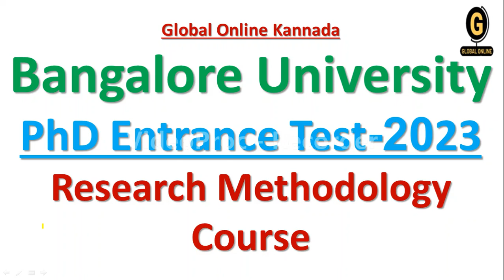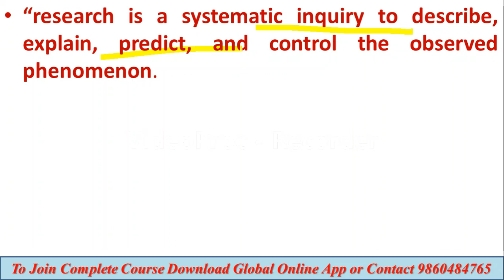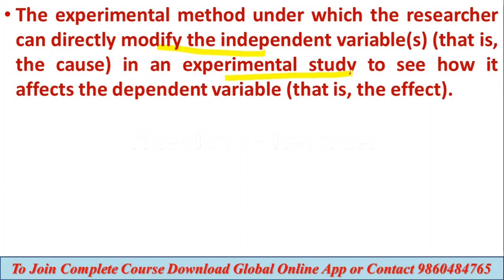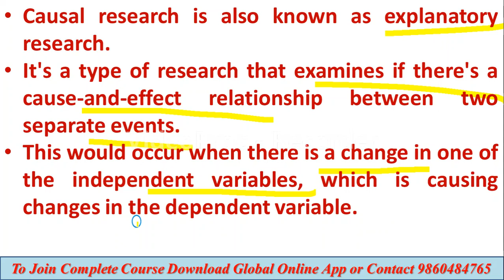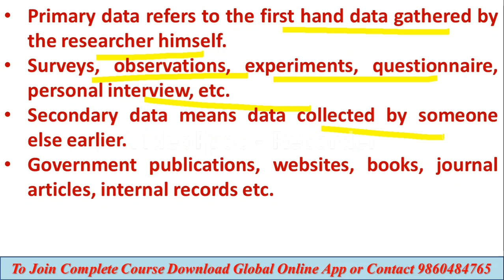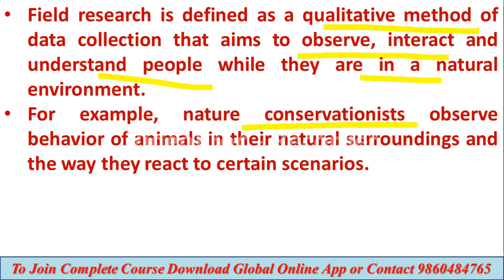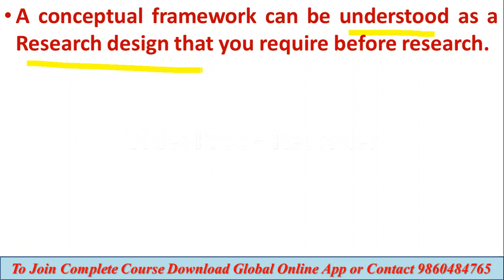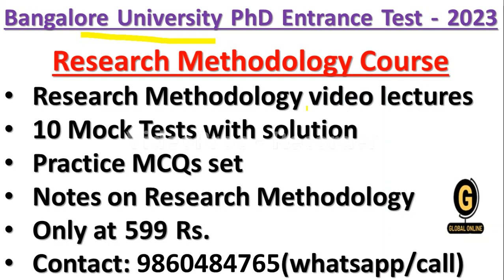Bangalore University | Ph.D Entrance Test 2023 | Research Methodology MCQs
Hello Friends,
In this video we have discussed about Banglore University Ph.D entrance test. As you all know there will be mcqs on Research Methodology in Ph.D entrance test.
So to increase your level of preparation on Research Methodology we are providing complete theory lectures on Research Methodology, MCQ lectures, 10 full syllabus mock tests only at 500/-
To join whatsapp on 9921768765/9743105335

ನಮಸ್ಕಾರ ಗೆಳೆಯರೆ,
ಈ ವಿಡಿಯೋದಲ್ಲಿ ನಾವು ಬೆಂಗಳೂರು ವಿಶ್ವವಿದ್ಯಾನಿಲಯದ ಪಿಎಚ್‌ಡಿ ಪ್ರವೇಶ ಪರೀಕ್ಷೆಯ ಬಗ್ಗೆ ಚರ್ಚಿಸಿದ್ದೇವೆ. ನಿಮಗೆಲ್ಲರಿಗೂ ತಿಳಿದಿರುವಂತೆ Ph.D ಪ್ರವೇಶ ಪರೀಕ್ಷೆಯಲ್ಲಿ ಸಂಶೋಧನಾ ವಿಧಾನದ ಬಗ್ಗೆ mcq ಗಳು ಇರುತ್ತವೆ.
ಆದ್ದರಿಂದ ಸಂಶೋಧನಾ ವಿಧಾನದ ಬಗ್ಗೆ ನಿಮ್ಮ ಸಿದ್ಧತೆಯ ಮಟ್ಟವನ್ನು ಹೆಚ್ಚಿಸಲು ನಾವು ಸಂಶೋಧನಾ ವಿಧಾನದ ಸಂಪೂರ್ಣ ಸಿದ್ಧಾಂತ ಉಪನ್ಯಾಸಗಳು, MCQ ಉಪನ್ಯಾಸಗಳು, 10 ಪೂರ್ಣ ಪಠ್ಯಕ್ರಮದ ಅಣಕು ಪರೀಕ್ಷೆಗಳನ್ನು 500/- ನಲ್ಲಿ ಮಾತ್ರ ಒದಗಿಸುತ್ತಿದ್ದೇವೆ.
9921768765/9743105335 ನಲ್ಲಿ whatsapp ಗೆ ಸೇರಲು